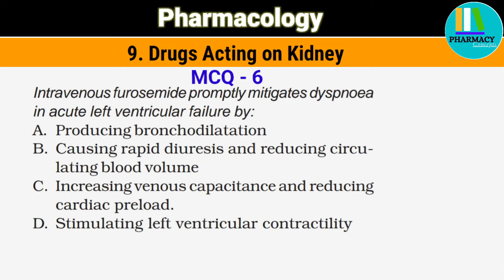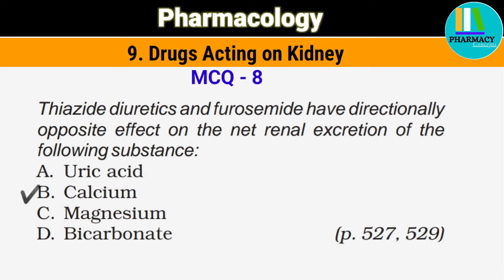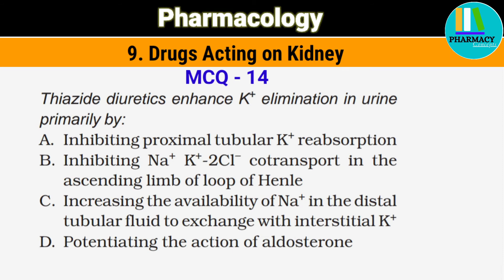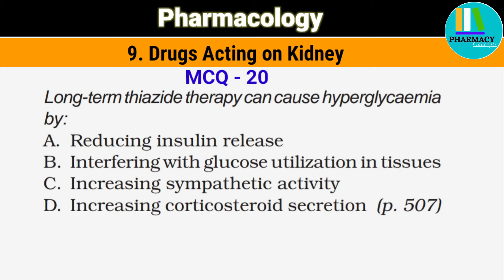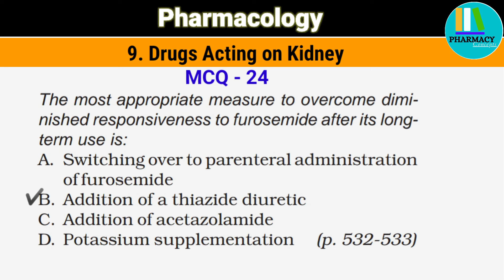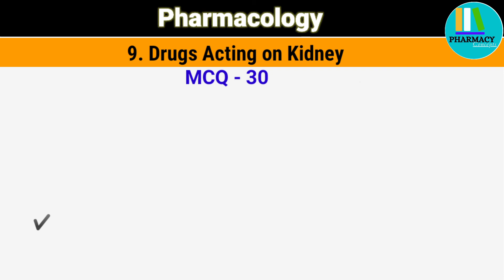🛑 Drug acting on kidney chapter 9 Pharmacology MCQs || B Pharmacy Pharmacology | Pharmacy Concepts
Drug acting on kidney chapter 9 Pharmacology MCQs
Pharmacology chapter 9 Drugs acting on kidney
chapter 9 drugs acting on kidney Pharmacology MCQs

Books For You

12th student :

PCB NEET objective book
class 11th PCB book set
Class 12th PCB book set
NEET preparation books

FOR Pharmacy Students :

Pharmacology Book K.D.tripathi
Pharmacutics book
Pharmacognosy Book
Medicinal Chemistry 1
Microbiology Book

About Channel

Hi i am Ghanshyam Nawale.
I am B Pharmacy Student . This is My YouTube channel in that i upload Pharmacy concepts , Notes, Question and Answer, Health And Disease Knowledge, basic home remedy for prepare natural medicine ,Important MCQ which help you in Pharmacy Field etc.
i searched best Valuable contents On Google, YouTube and so many platform then Arranged it in proper way then make a concepts for you Students.
I like to Share My Knowledge with people as a B pharmacy student , I am not a Professional Teacher of B pharmacy.

Pharmacy concepts :

Gare used :
Tigot gorilla Tripod
Green screen
Green Screen Stand
Boya m1 mic
Podcast mic
Soft box
Ring light